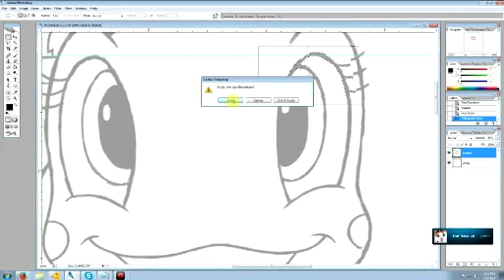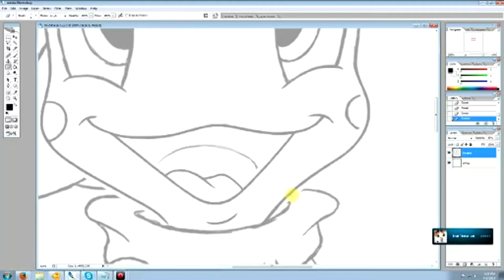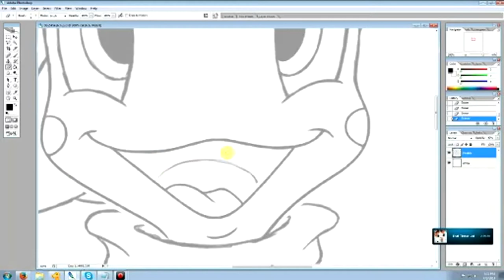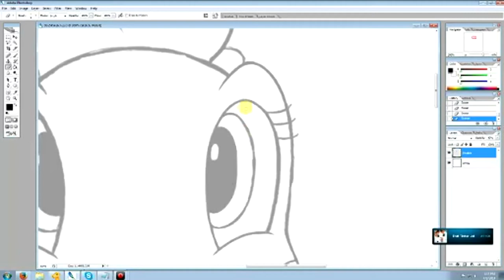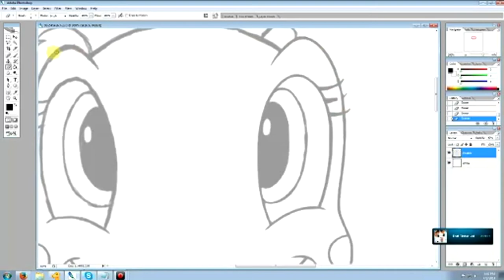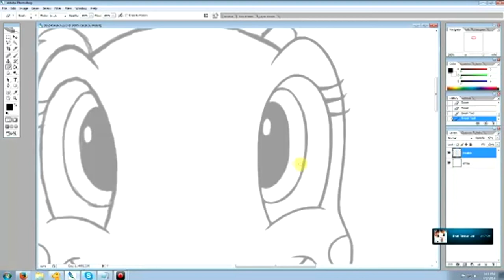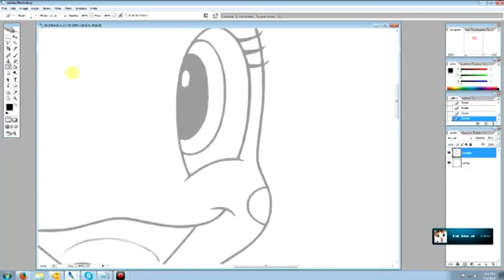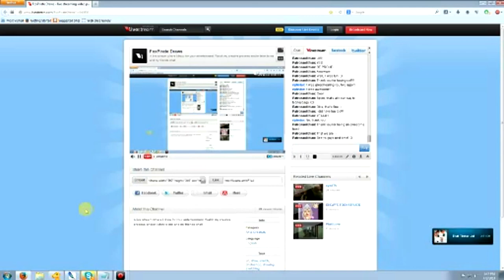Livestream: Toad Patrol's Beauty Stem Part 5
My live stream of Toad Patrol's Beauty Stem.  This drawing was for a collaboration on deviantART.  Joining me in entertaining my viewers is my wifey, Tinker Jet!

If you're wondering where the Pootdis came from, Tinker said Panda's real name.  Pootdis and Heavy Weapons Guy belong to Valve.